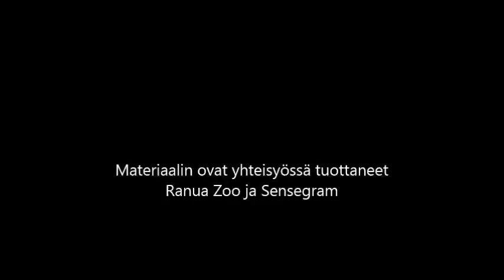Ranuan eläinpuiston majavien talvi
Majavat ovat aktiivisia hämärän aikaan. Mitä majavien yöllisiin puuhiin kuuluu? Sen selvittääkeen Ranuan eläinpuiston eläintenhoitajat asensivat majava-aitukselle kameroita, joiden kuvat valottavat majavien yöllistä elämää.